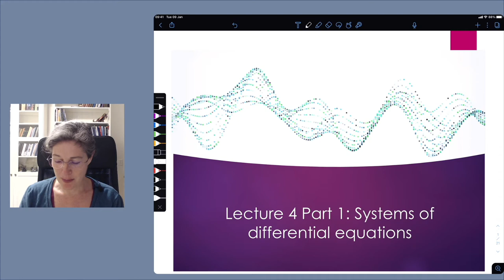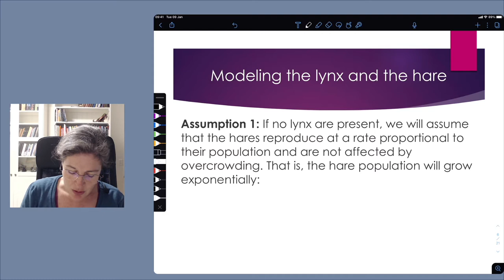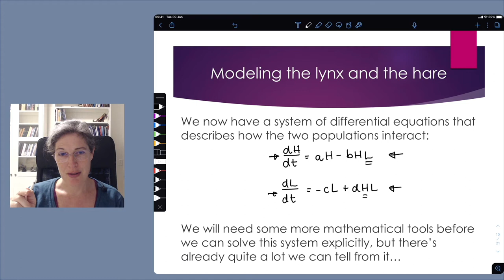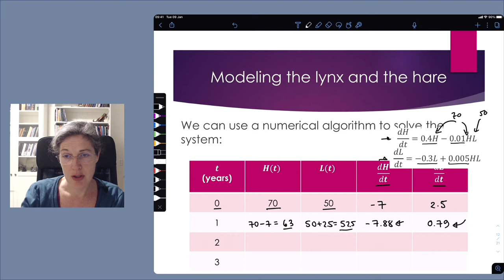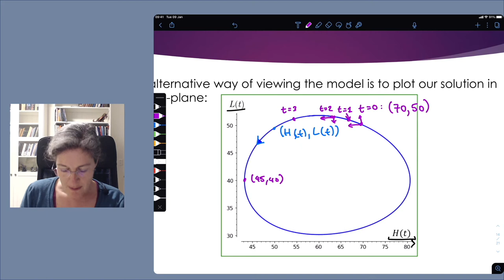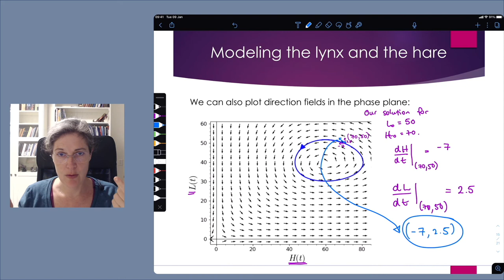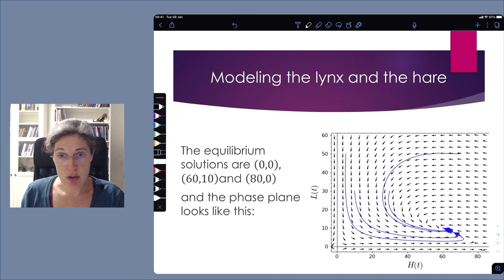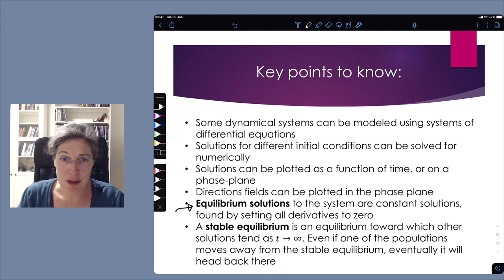Lecture 4 Part 1: Systems of differential equations